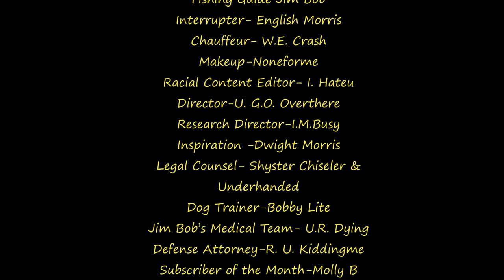The Gator that Thought About Eating Jim Bob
Jim Bob of Jim Bobs Commentary Channel was enjoying a day on the Santa Fe River when he came across this big gator. It seemed to be considering eating Jim Bob as it swam back and forth. The Gator was longer than Jim Bobs canoe but that didn't deter Ole Jim Bob.